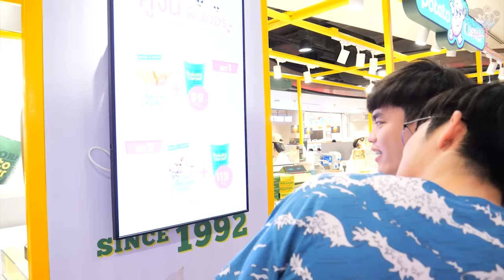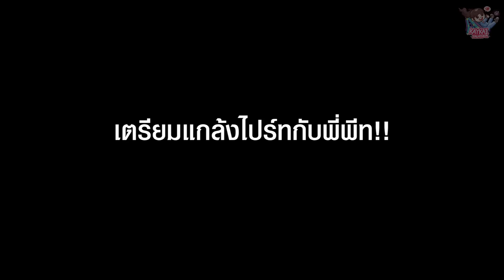แกล้งเพื่อนของหายต่อหน้าต่อตา!! (Kaykai&Sprite)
แบงค์
Bank_piyawat

พี่ฝึกงาน